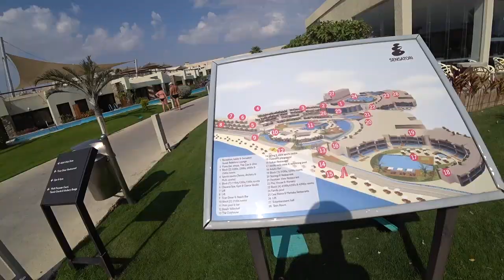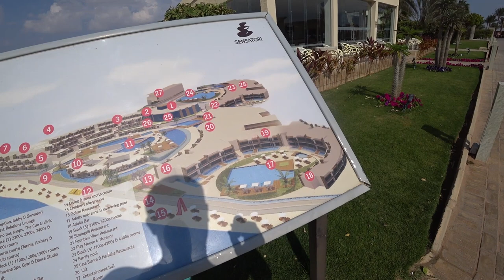Coral Sea Sensatori 5* Шарм-эль-Шейх обзор отеля. Коралловый риф. Сравнение с Baron Palms Resort 5*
Обзор отеля Coral Sea Sensatori 5* в Шарм-эль-Шейх. Прекрасный коралловый риф, видео подводного плавания.  Обзор еды, территории отеля, пляжа и бассейна. Сравнение с соседним отелем Baron Palms Resort 5* для тех, кто не знает какой отель выбрать.